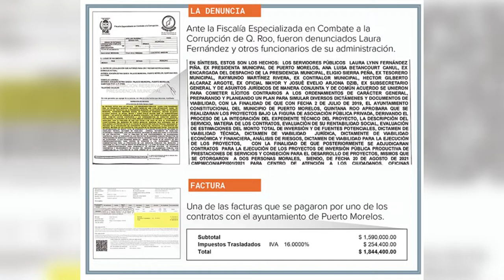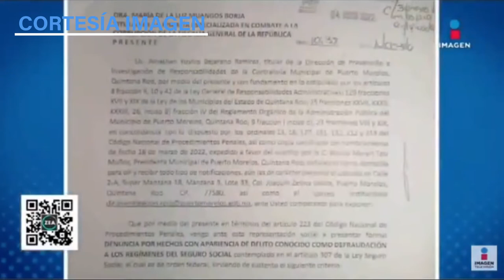LAURA FERNÁNDEZ PROVOCA DESAJUSTE FINANCIERO A PUERTO MORELOS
Por Verónica Nuñez / Sergio Masté
*La hoy candidata a gobernadora, como Edil de Puerto Morelos, Laura Fernández operó para que el municipio pague contraprestaciones por dos obras públicas bajo contratos ligados con su esposo, en el que “amarró” 3 mdp al mes por 20 años